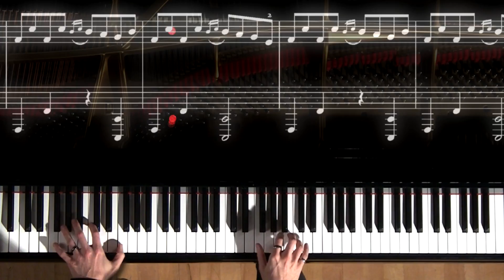Lydian- sheet music visualization & performance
Lydian is one of the pieces in Nathan Shirley's 'The Seven Modes'